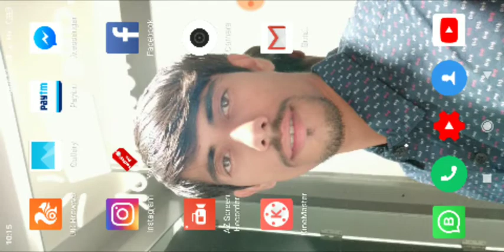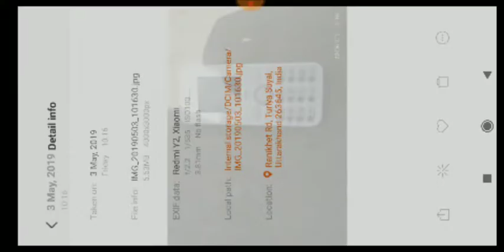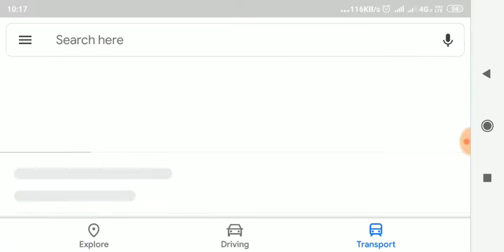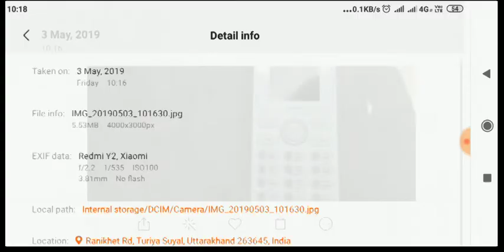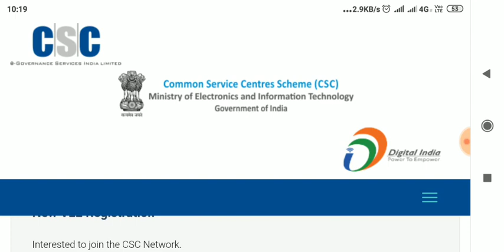How To Make Geotag photos for CSC | Geotag photo कैसे बनाये अपने फोन से CSC के लिए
💞💞💞 tech lamp Hindi, 🌹🌹🌹🌹
🌹💞💖my name Pankaj Bhatt💞💞

geo tag कैसे करे Hindi main सिखों
How To, online classes, Hindi, Urdu, India, what is geotagging, what is geotagging in hindi, what is geotagging in mobile phones, geotag photo for csc, geotag photo for csc registration, geotag photo for cbse, how to geotag photos for csc, how to geotag photos in android, geo tag image for csc, geo tagging tutorial, geo tagging kya hai, geo tagging video, how to do geotagging, how to make geo tagging image